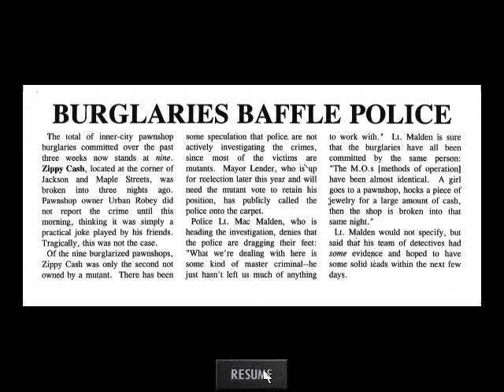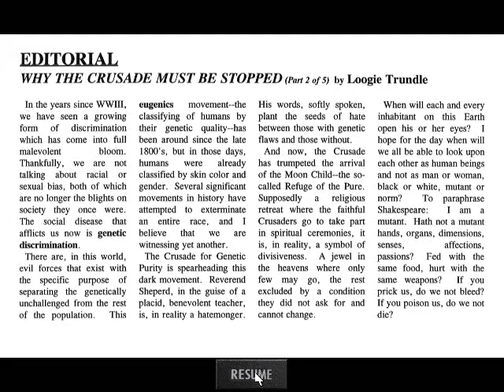Tex Murphy: Under A Killing Moon - 03 - Day 1 (Part 2/4)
Time to look for some P.I. work. Chandler Ave. is a small part of town with some people you can talk to.